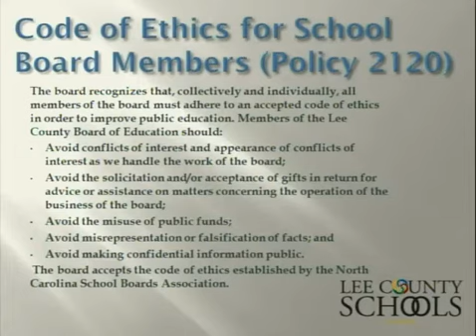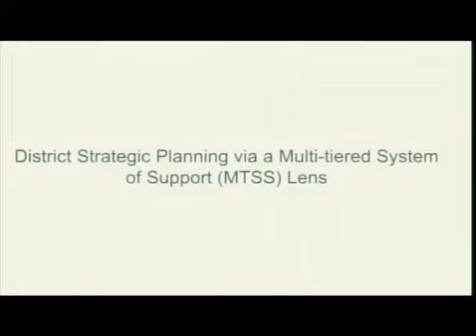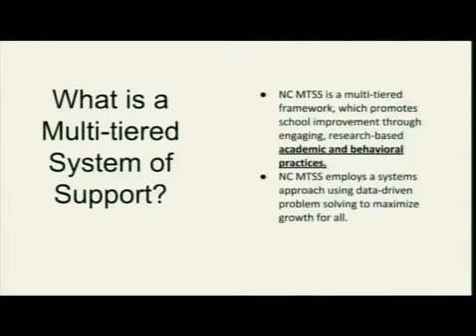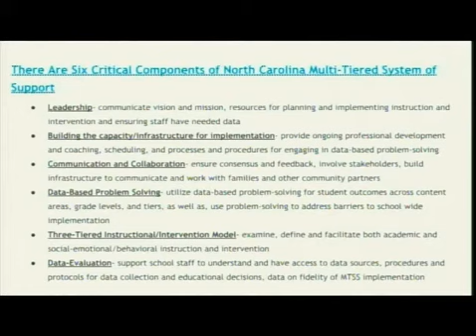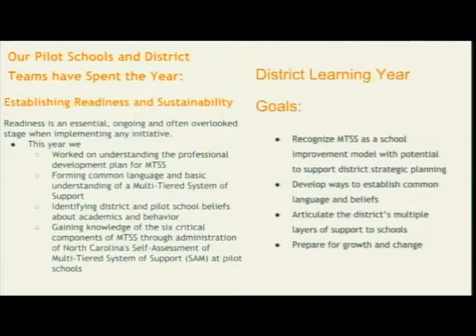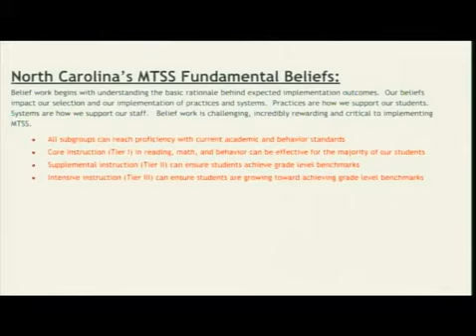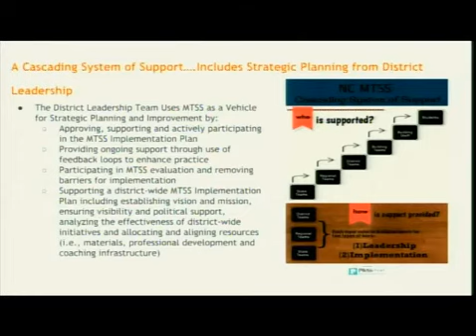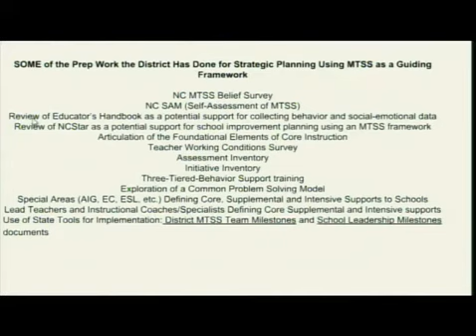Lee County Board of Education Meeting - June 12, 2018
Full video of the open portion of the Lee County Board of Education regular meeting on June 12, 2018, in the Board of Education Chambers at Lee County High School.